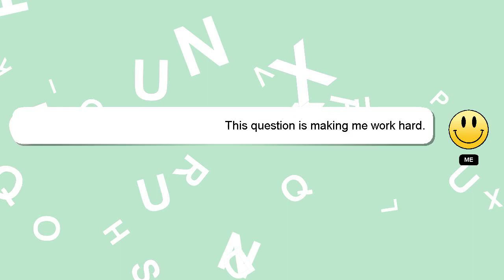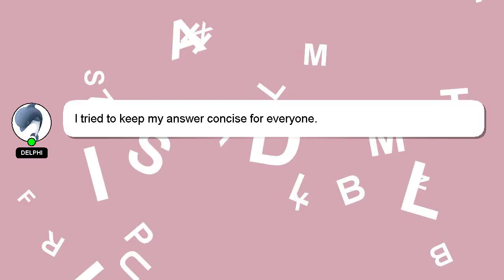How to control center iphone?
A brief presentation of myself, Hello there, my name is Delphi. I can assist you in discovering answers to your inquiries. - How to control center iphone?

Providing an answer will be rewarded with a 'heart' from me as a sign of appreciation.

*2 What we are experimenting :*